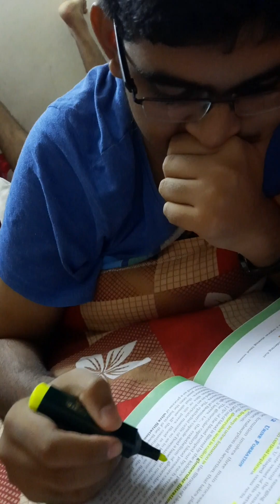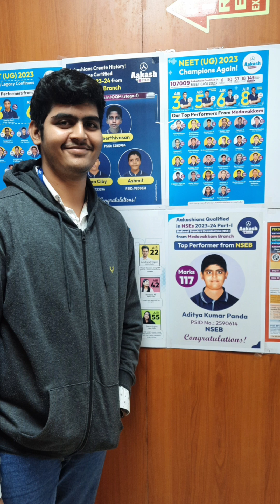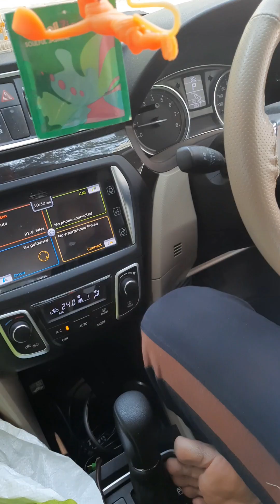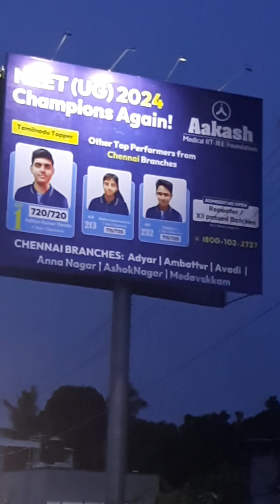The Journey of my son to become topper in NEET 2024 and get into MBBS at AIIMS Delhi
Proud of you my Son . In our location there is no institution and few standard school.  You don't have options to choose.  Many parents were taking children to city or different integrated or boarding school thinking they can get top selection.  That time as a mother, I was little worried but my son told that if someone really wanted to do good then they can really achieve anything.  So he got 100% free scholarship in class 8th Anthe exam and enrolled in Aakash Medavakkam branch.  But as it was far we have requested that we want online class and they supported us. Even he got 100% scholarship in class 8th in FIITJEE and we admitted him in four year classroom.  During 9th class Corona came and everything was luckily online classes. He continued FIITJEE Online class in 9th and 10th and foundation was pretty strong.  Along with he was attending Aakash classes sometime.  He was continuously giving exam in great dedication.  After 10th when we have choose Medical then we went Aakash online class . It meant it was a hybrid class . What children will learn in class same he can see in home. If we have to attend offline class max 5 hour to and fro journey time so we choose online hybrid classes.  But we always make sure to give offline exam in center.  As we can practice omr sheet . This is our journey. If you want to know any more common.